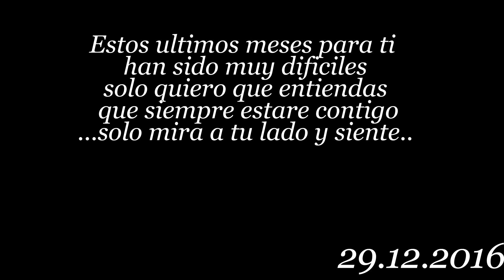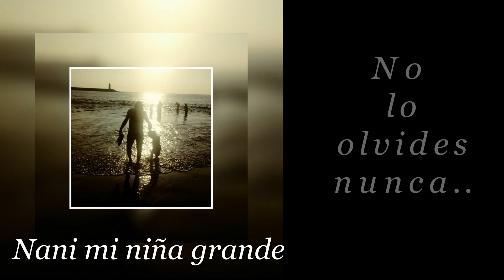Cancion para mi hija - En mi corazon viviras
Cancion para mi hija